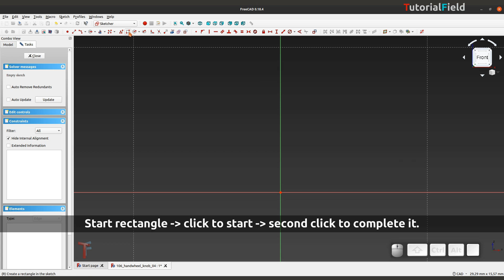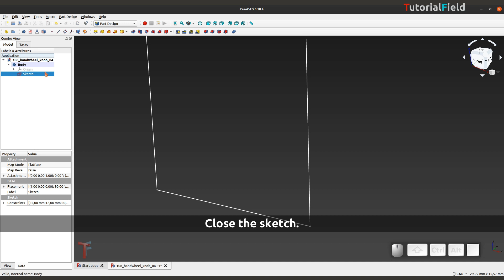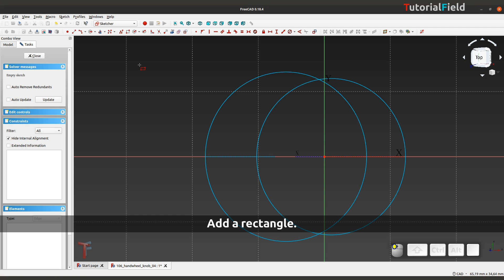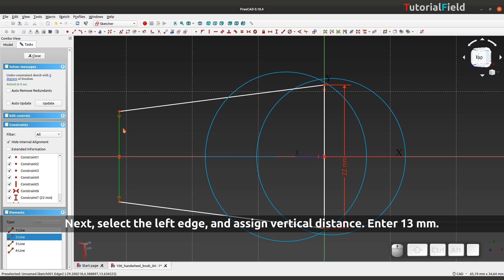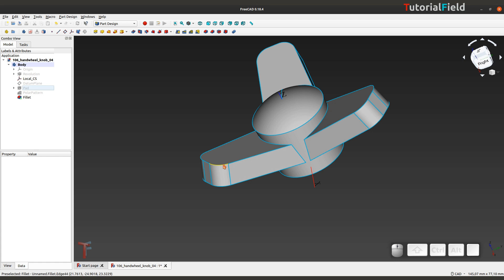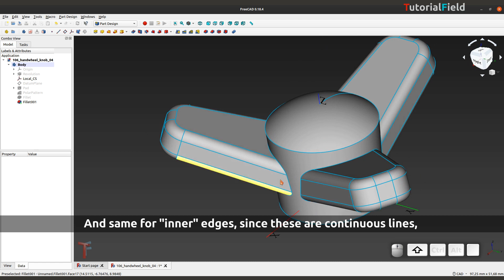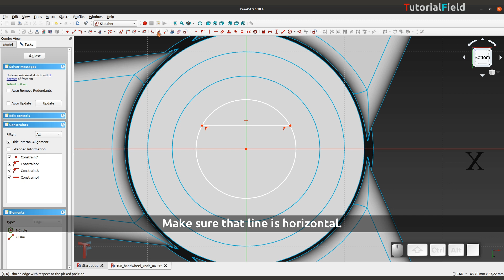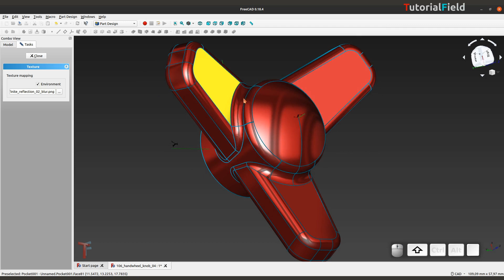Freecad tutorial - Handwheel/knob - Product Design #106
In the tutorial, I'm modeling a Handwheel, or, knob, but, I have to mention, it was the test, or, experimental modeling. I decided to record it, as the technique might be helpful to someone.
The main trickery is with the usage of datum planes, and some tools, to achieve a result in the shortest possible way. And to keep the model tree as clean as possible.
The only thing I would have used in a different order, are the fillets and bottom holes. But it's a minor edit, it works ok as it is now.

I hope you'll find this tutorial useful!